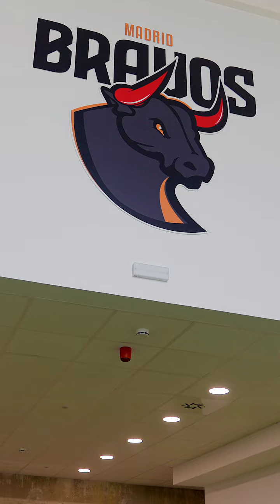Madrid Bravos / Ruster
Muy ilusionados de formar parte de un proyecto deportivo que marcará un antes y un después en nuestro país. 🌟

Comienza la temporada y vamos a por todas. Os dejamos vídeo del espacio de alto rendimiento Madrid Bravos by Ruster.